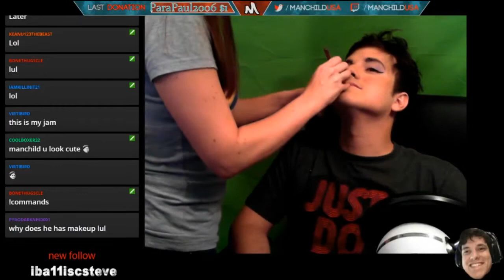Manchild Transitions to a Woman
Official Accounts